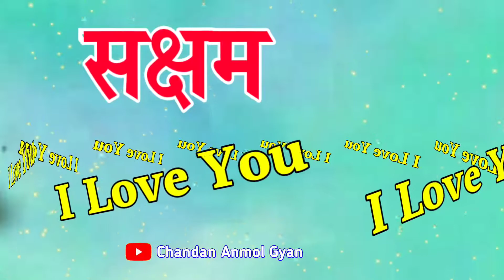Saksham Naam Ki Love Shayari 🌹 सक्षम नाम की शायरी वीडियो 🌹 Saksham nane status 🌹 I love you Saksham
LOVE U ALL.  Take Care AND Be Positive.